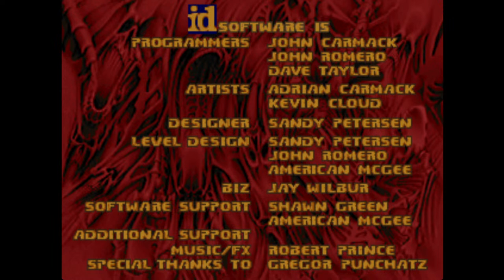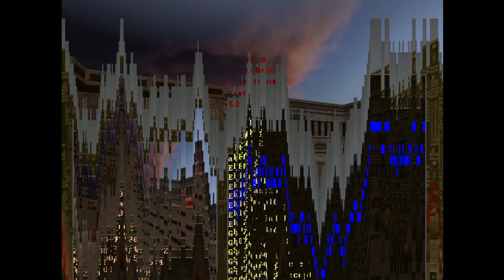Let's Play: Epic pt 13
One of my favorite WADs. Where ancient Egypt meets space aliens. Very atmospheric and fun. Let's play!